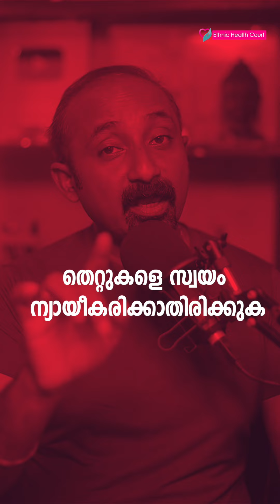മാതാപിതാക്കള്‍ കുട്ടികളോട് പറയാന്‍ പാടില്ലാത്ത 10 കാര്യങ്ങള്‍.!!| Ethnic Health Court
ടോക്സിക് പാരന്റിങ് എന്നാൽ നമ്മുടെ മനസ്സിൽ ആദ്യം വരുന്നത് മകനെ ഓട്ടകാലണയോട് താരതമ്യം ചെയ്ത സ്പടികം സിമിയയിലെ ചാക്കോ മാഷിനെയും മകനെയും ആയിരിക്കും അല്ലെ ? എന്നാൽ ഇന്നത്തെ കാലത്ത്‌ ചിരിക്കുന്ന, ഒപ്പം നടക്കുന്ന മാതാപിതാക്കളെയാണ് പുതിയ തലമുറയ്ക്ക് ആവശ്യം. അതിനാൽ ഈ കാലത്തെ മാതാപിതാക്കള്‍ പറയാനും ചെയ്യാനും പാടില്ലാത്ത10 കാര്യങ്ങളെക്കുറിച്ചറിയാം.